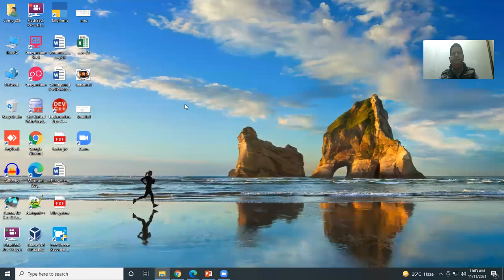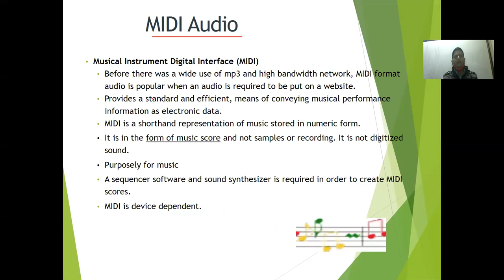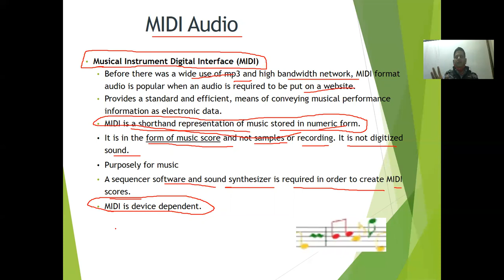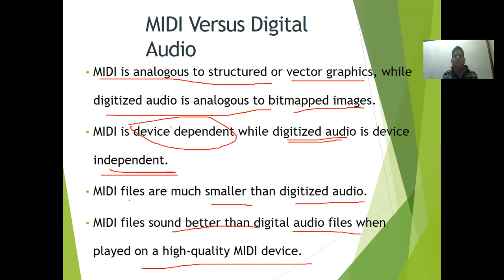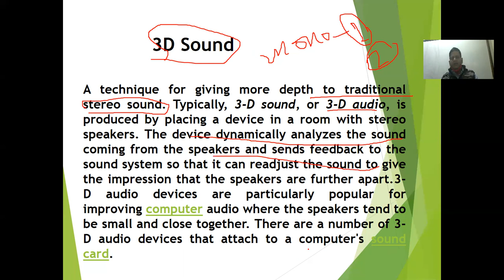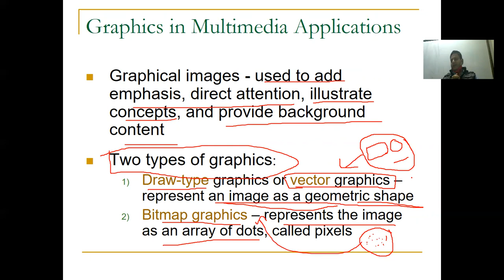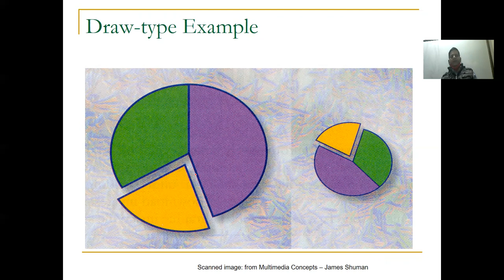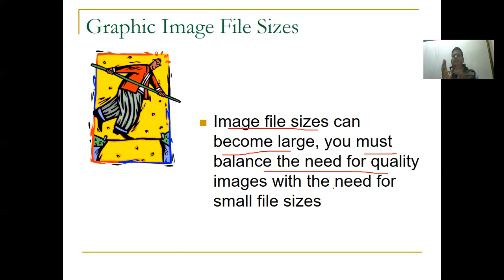MIDI audio and Importance of imgaes in MM application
3M.Sc.(CS)/3BCA  Multi-Media Application